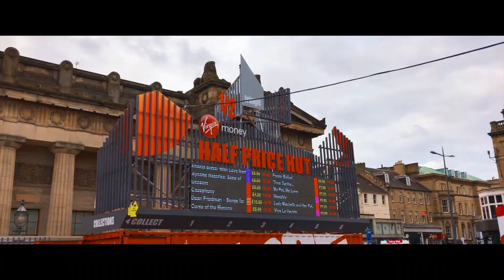Day at Edinburgh Festival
We visited the Edinburgh Festival on Sunday 20th August 2017.  Had a fantastic day and I think this film captures the variety in what we saw that day.

Edited with FCP X using Badlands LUT